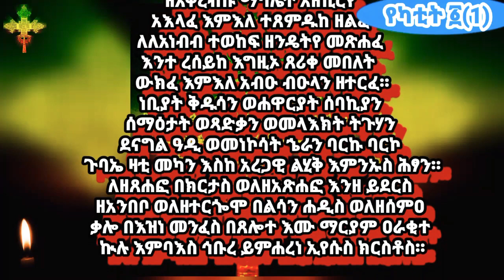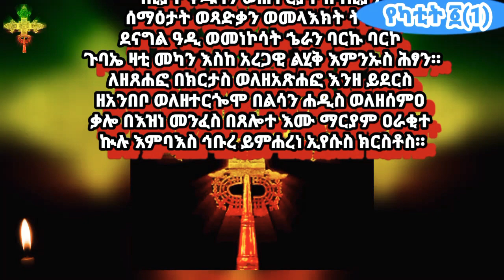ስንክሳር የካቲት ፩(1)✝️ በቀሲስ ካሳሁን